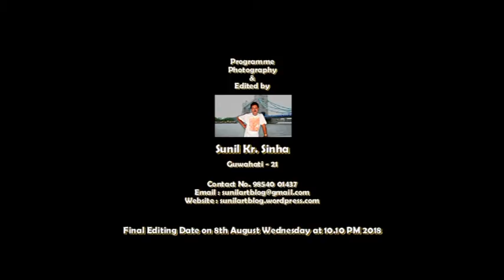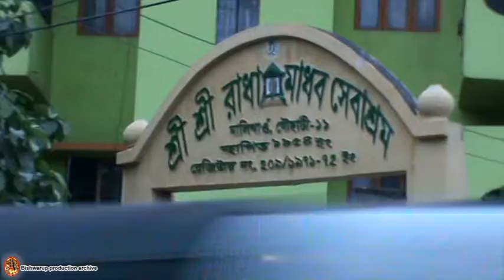Rath Yatra Festival in Guwahati { Third Edition }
One of the most famous festivals of India, the Jagannath Puri Rath Yatra will be celebrated across the country from July 12. Commonly known as #'Rath Yatra', this festival, which is held in nine days, celebrates the annual visit of Lord Jagannath to Gundicha Mata Temple. Queen Gundicha was the wife of King Indradyumna, who built Puri Jagannath Temple. This festival's description can be found in Kapila Samhita, Brahma Purana, Padma Purana and Skanda Purana.
The festival begins on Shukla Paksha Dwitiya of Ashadha and ends on Shukla Paksha Dashmi of Ashadha. So as people across the India celebrate this special festival, we at English Jagran have brought your some interesting and lesser-known facts about Puri Rath Yatra that you must know
This festival is the celebration of the annual visit of Lord Jagannath to Gundicha Mata Temple. Queen Gundicha was the wife of king Indradyumna, who built Puri Jagannath Temple. To honor the devotion of Queen They visit Gundicha Temple.
In the world this is the only celebration, where the deities are taken out of the temple and carried in chariots. Puri Rath Yatra is the largest chariot procession in the world.
The deities of Lord Jagannath, Lord Balabhadra and Devi Subhadra are made of wood, cloth and resins. They are structured with large head and no hands.
Every year new chariots are made but model, structure, design and dimensions remain invariable. Chariots are made of wood, collection of wood starts from the day of Basant Panchami.
The top of the chariots are designed to resemble the Hindu temple. The chariots are pulled by canopies which are made of #1200 meter of clothes.
All the three deities travel in different chariots. Lord Jagannath on Nandighosh with #18 wheels, Lord Balabhadra on
Taladhwaja with 16 wheels and Devi Subhadra on Padmadhwaja with 14 wheels.
Before Rath Yatra on the day of purnima the deities are given ceremonial bath with 108 pitchers of water. Due to this they catch high fever. The temple is closed for a week. To have a change they go to their aunt's home for a few days on chariots.
Only Hindus are allowed to enter the Jagannath puri temple but the doors are open to all during Rath Yatra festival.
King of Orissa cleans the chariots and the path with broom made of gold and sprinkle sandalwood. It is believed that Rath does not move even after lots of efforts by the devotees. It's only after a few hours of cosmic efforts and Dahuka boli is sung, Rath moves.
Bahuda yatra is the return journey. During return journey they take a short stoppage at Mausi Maa Temple, dedicated to Goddess Ardhashini.
After the festival is over the chariots are dismantled and the wood is used as fuel in the temple kitchen where #56 dishes are made everyday.